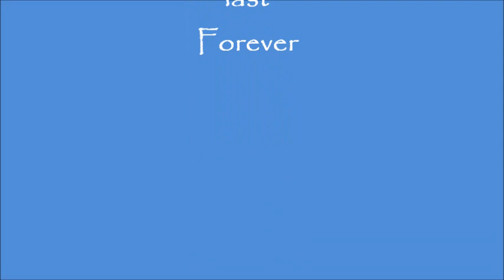Correen July 1st, 1989 Canada Day Celebrations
Correen entertained the children on July 1st, 1989 at the  Canada Day celebrations at Hecla Island, Manitoba.
I had this on VHS tape and recorded it off my TV with a digital camera.